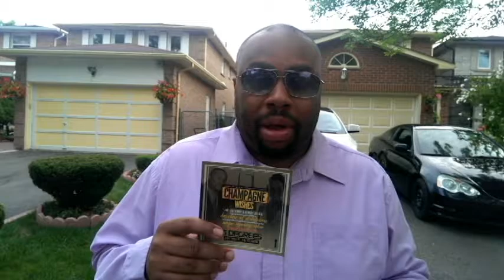champagne wishes commercial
DENFORCAS.com | WUK UP NUFF | ASCENSION EVENTS | 11th HOUR ENT.

CHAMPAGNE WISHES: The Leo/Virgo Birthday Affair

Celebrating the Birthday of HEAVY HITTER DJ/MC BASS LINE of D'ENFORCAS alongside ALL VIRGOs & LEOs

HOSTED BY:

ANYA AYOUNG-CHEE
Season 9 Winner of Project Runway | Trinidad Designer | Former Miss Trinidad & Tobago

D'ENFORCAS
Heavy Hitter DJs :: 2012 Stylus Soca DJ of the Year :: 100.7 CHIN FM

JESTER
G 98.7 :: Smash Squad DJs

D'BANDIT
Canada's Triple Threat :: Treasure Mix

DJ SPOONZ
Rising R&B Sensation

MUSICAL HOST:
BASS LINE

ADVANCE TICKETS $10